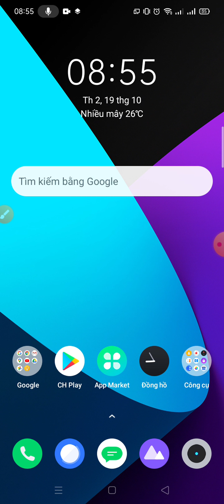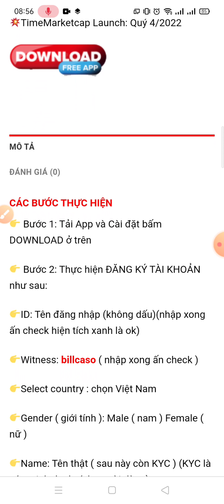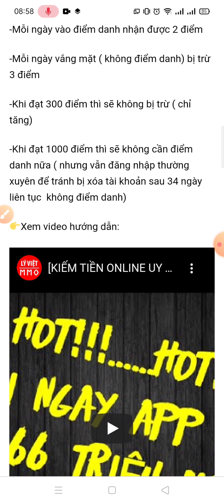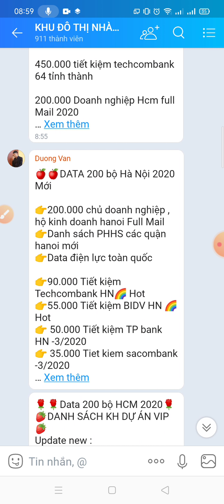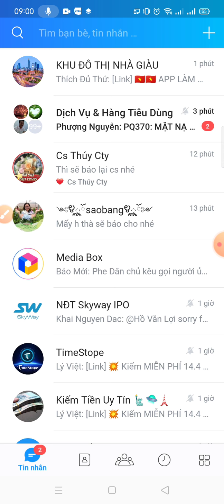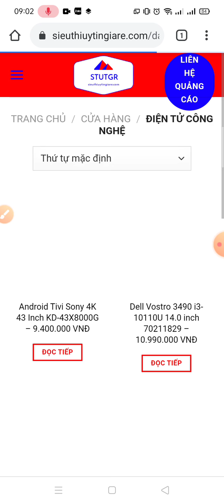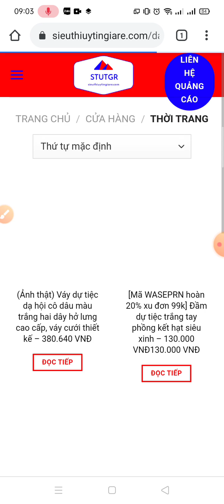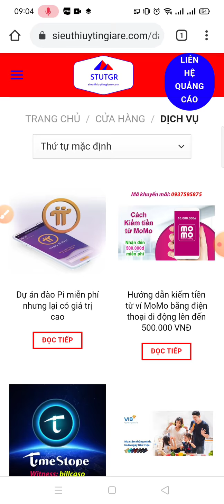TUYỆT CHIÊU TUYỂN HÀNG TRĂM REF TIMESTOPE DỄ DÀNG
💥 Mở Sàn giao dịch Time Exchange: Quý 4/2021

👉 Bước 2: Thực hiện ĐĂNG KÝ TÀI KHOẢN như sau:
👉Gender ( giới tính ): Male ( nam ) Female ( nữ )
✋Lưu ý:
★☆★ THAM GIA VÀO CÁC GROUP ★☆★
CẢM ƠN CÁC BẠN THEO DÕI